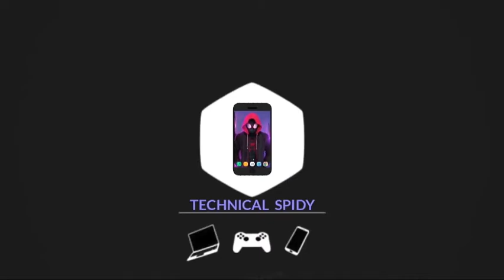KACANG GORENG - FIKRY MAR'VELANO (DISCO TANAH MANADO) NEW fl Mobile 2021